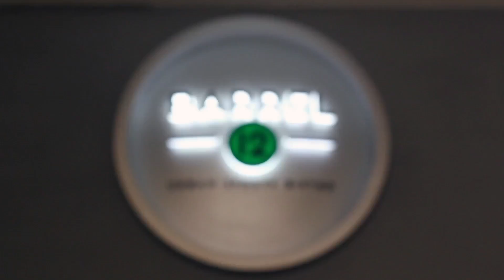Barrel 12 - Introduction Video